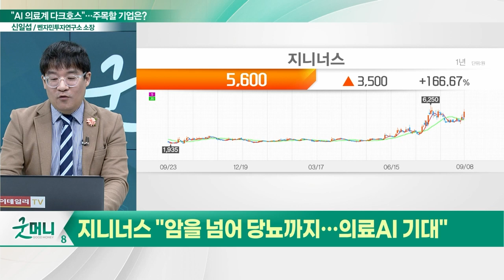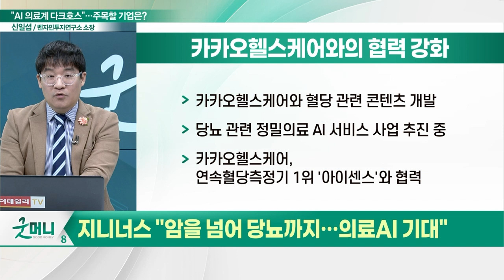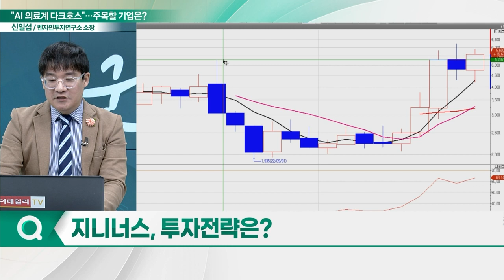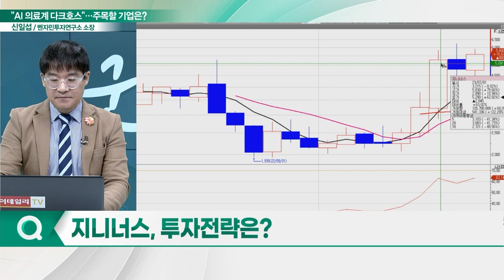지니너스(389030), AI 의료계 다크호스… "암을 넘어 당뇨까지"_신소장의 시그널 (20230911)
지니너스(389030) "암을 넘어 당뇨까지… 의료 AI 기대"
- 신약개발 기술로 떠오르는 유전체 분석 '싱글셀'
- 단일세포에 대한 초정밀 진단, 암세포의 특징 파악
- 카카오헬스케어와의 협력 강화… 당뇨 시장 진출